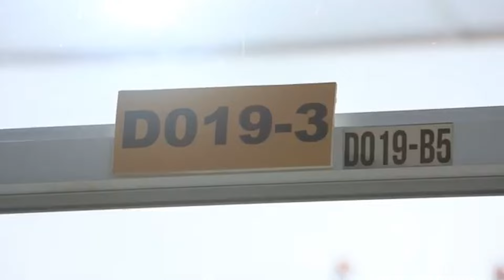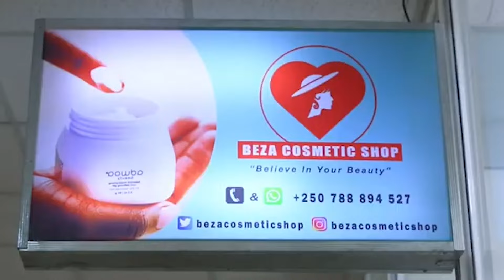INTOKI N'IBIRENGE BYAHINDUTSE UMUKARA(QUINTOS)IMINSI 14 BIBA BIKOSOTSE, IBINDI BARAKUBESHYA